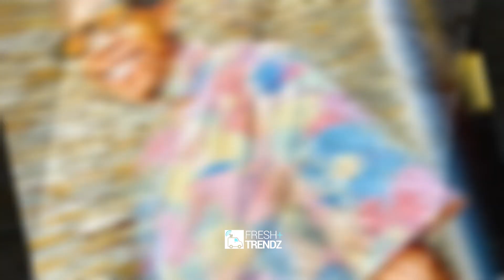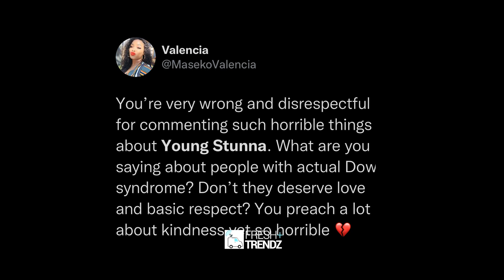This Is So Low || 💔Young Stunna's Facial Features Gets Mocked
"He looks like he has down syndrome" Mzansi makes fun of young Stunna